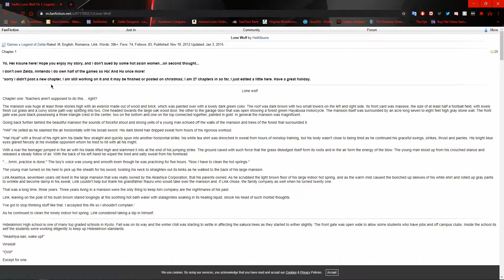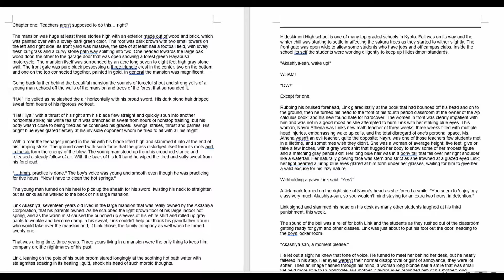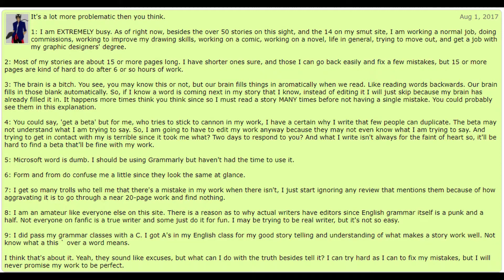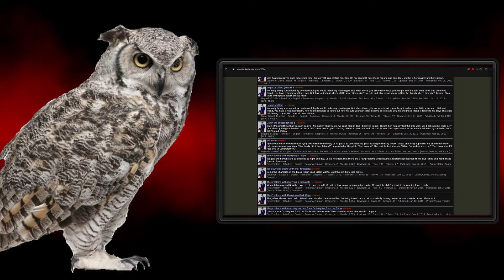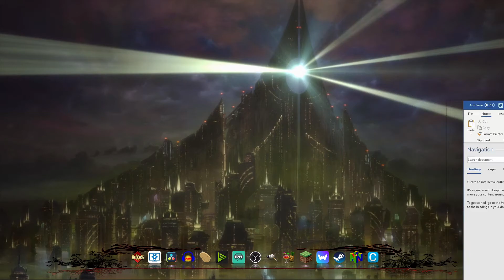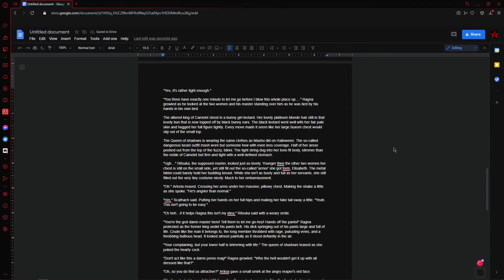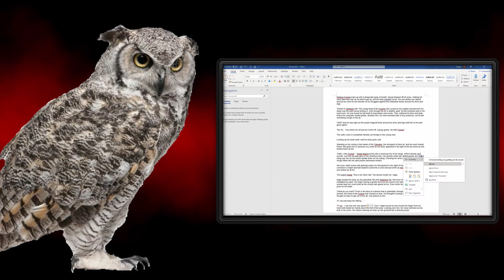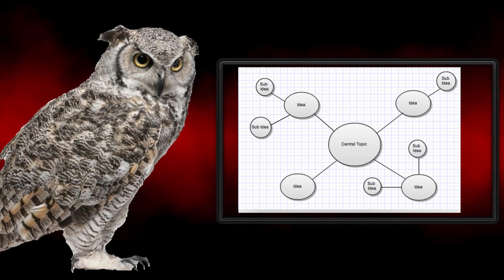The Nerdiest Rant Ever